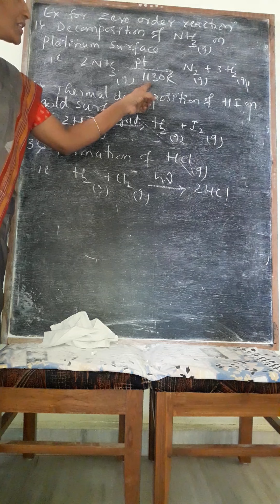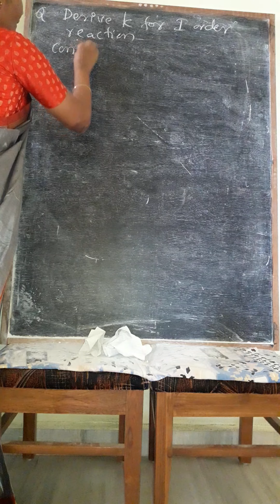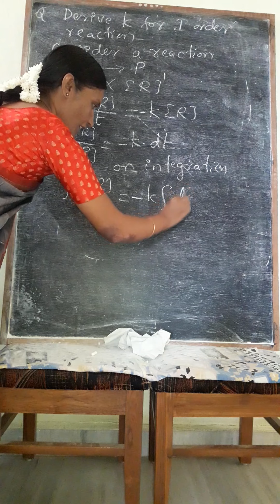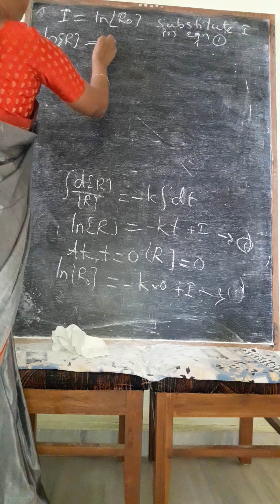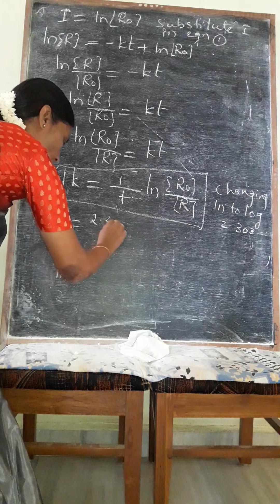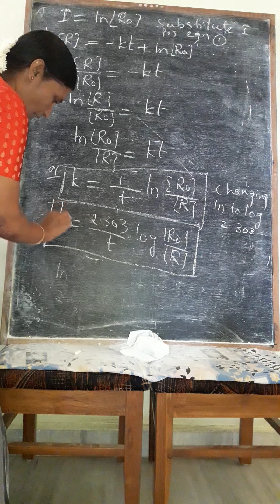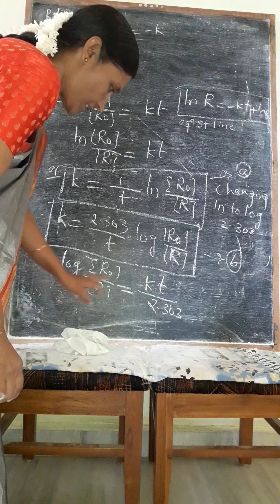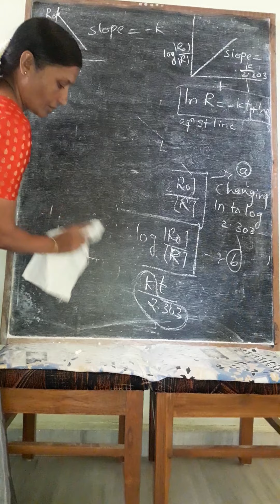Derivation of first order reaction